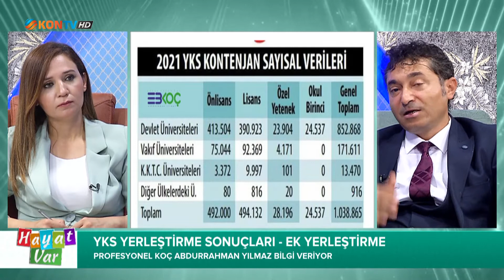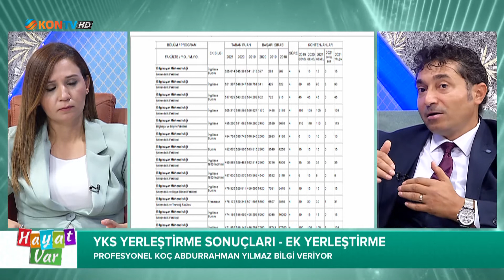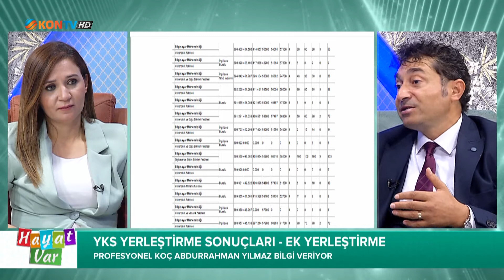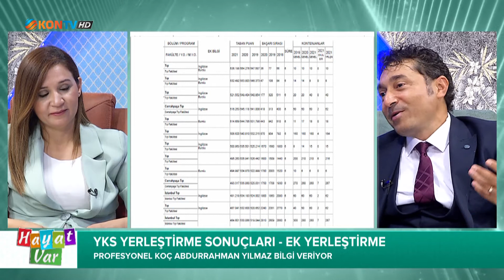HAYAT VAR - YKS YERLEŞTİRME SONUÇLARI - EK YERLEŞTİRME - 7 EYLÜL 2021